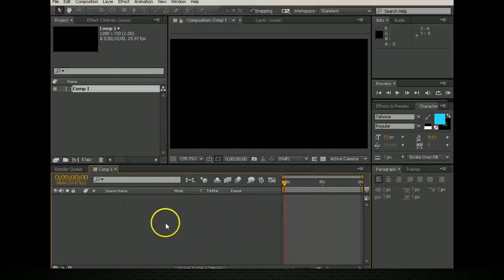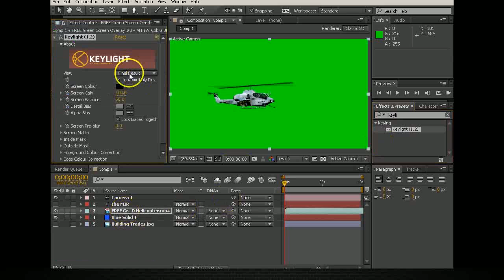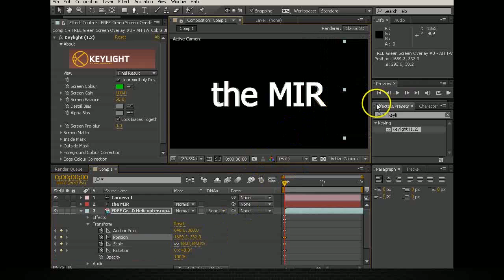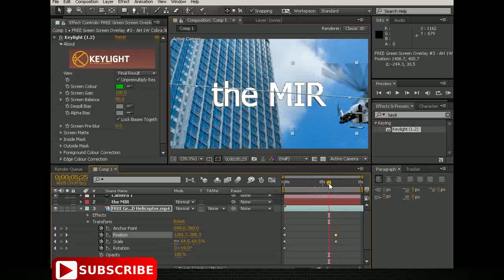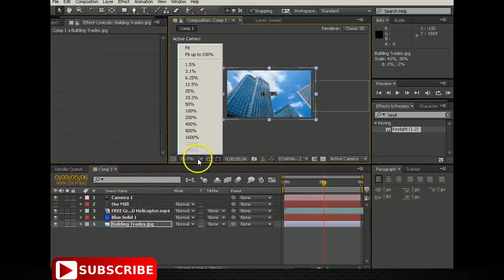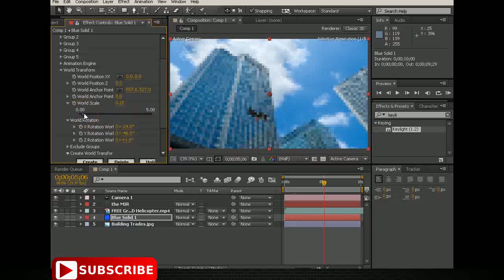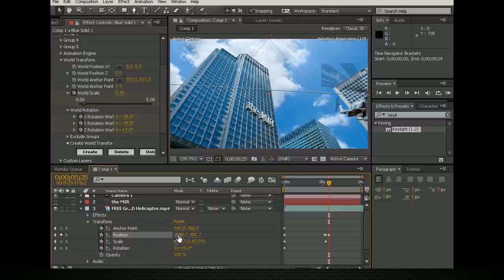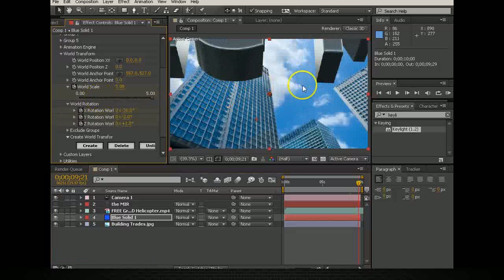After Effect Tutorial How to Create VFX Film Youtube intro with 3d model Green Screen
This is Easy way how to create VFX Film
If any question Then You can
knock me

Upcoming 3d CGI VFX tutorial

ok. thanks